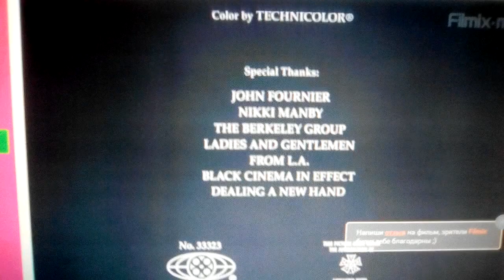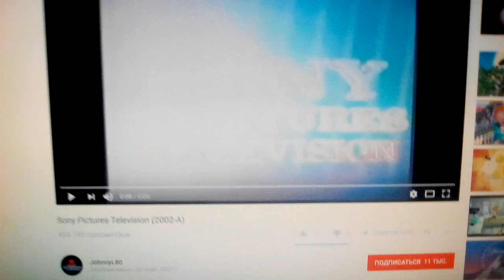Columbia Pictures / Sony Pictures Television (1995)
Higher Learning (1995)

@(1995) Columbia Pictures / New Deal Productions